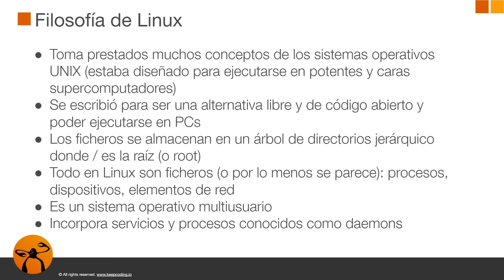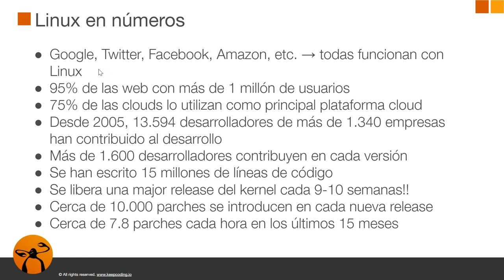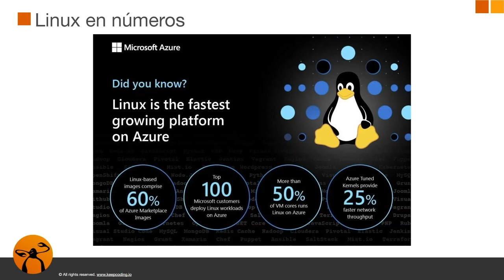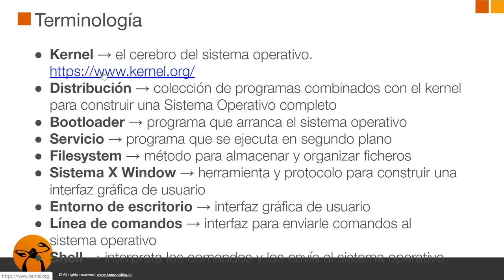Curso GNU/Linux - ¿Qué es GNU-Linux? parte 3 de 3